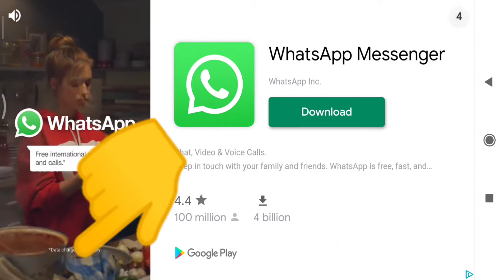WORLD RECORD on SLITHER.IO (official) 200k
I broke the world record on slither.io. on Android against A.I